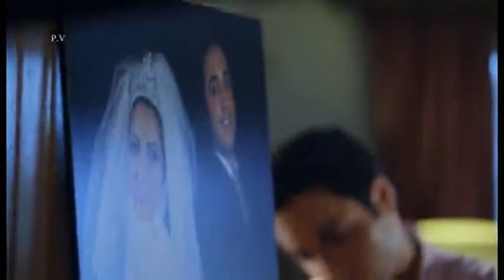Zan Mard Zendegi | فیلم جدید زن مرد زندگی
فیلم _جدید

داستان
زوج جوانی به دلیل عدم ابراز عشق از سوی زن دچار اختلافاتی می‌شوند. مرد در اثر بی محبتی، با دختری دیگر رابطه برقرار می‌کند.
لیلا اوتادی
سحر قریشی